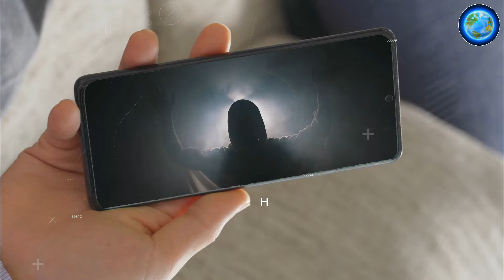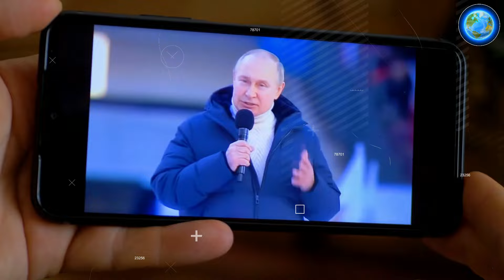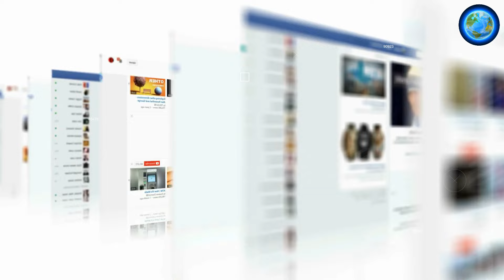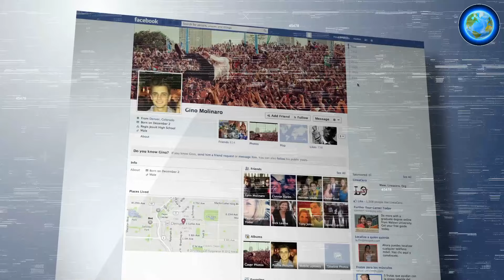PM Modi के शासन में अब जो होगा, उसके बाद से भारत का नक़्शा बदल जाएगा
2024 में ऐसा क्या होगा, जो भारत को बदलकर रख देगा ?. …बदलते भारत के आगे क्या दुनिया टिक पाएगी ? … अलग-अलग देशों की सत्ता क्या एक हो जाएगी ? … प्राकृतिक आपदाओं का अब कैसा रौद्र रूप देखने को मिलेगा ? … ऐसा क्या-क्या होने वाला है, जिसकी संभावना अभी से जताई जा रही है…इसको लेकर सोशल मीडिया पर नास्त्रेदमस…बाबा वेंगा और संत अच्युतानंद दास महाराज के नाम पर किस प्रकार की भविष्यवाणियाँ वायरल हो रही हैं…आईये आपको बताते हैं…